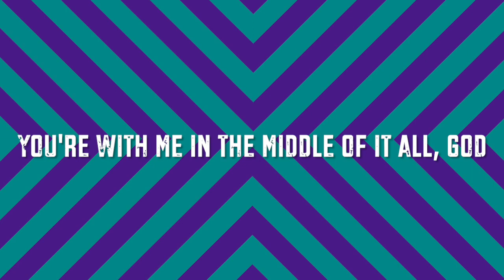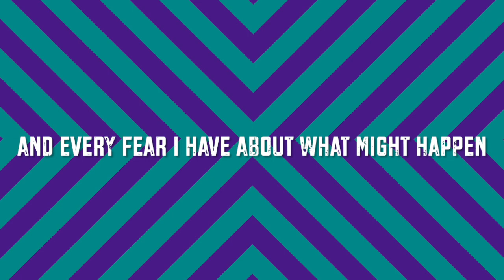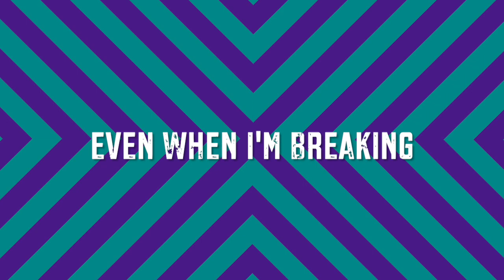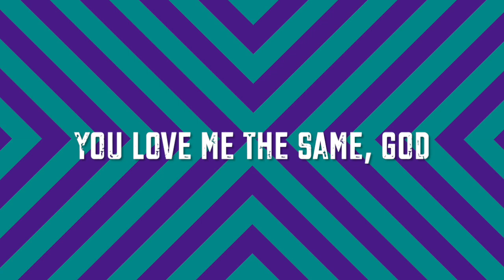Same God - Hannah Kerr (lyrics)